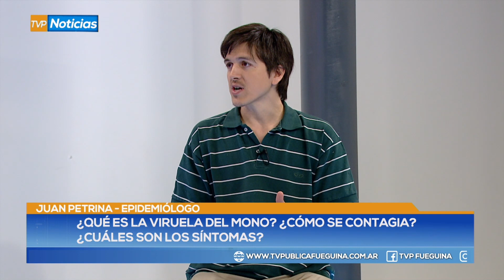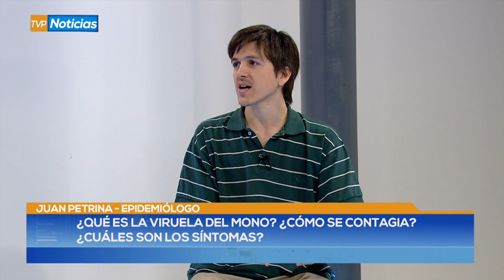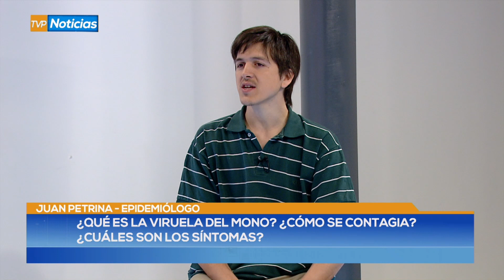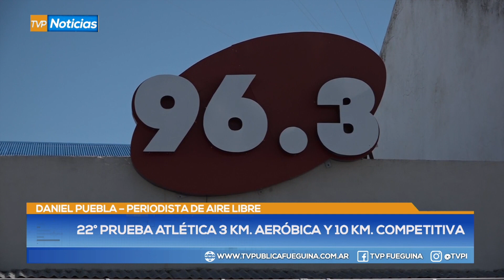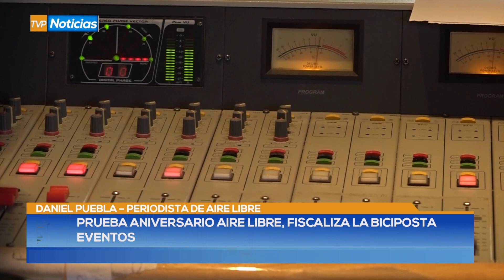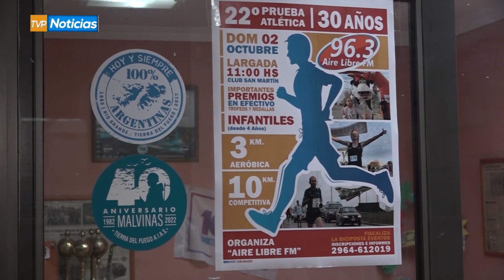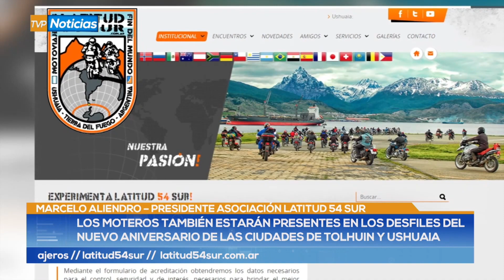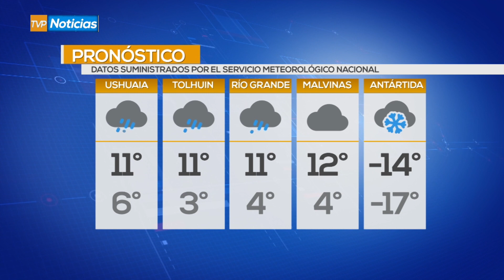TVP Noticias Primera Edición - 27/09/22